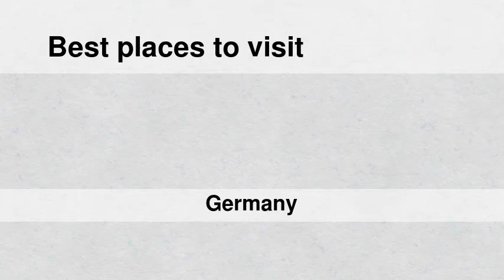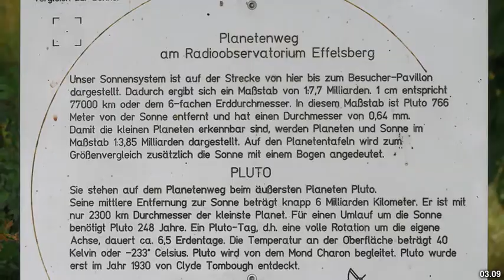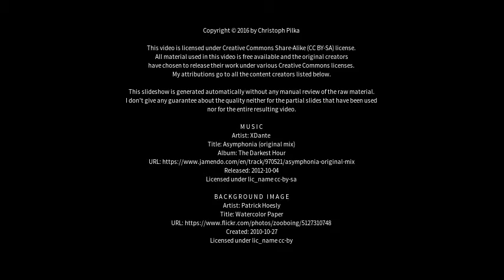Best places to visit